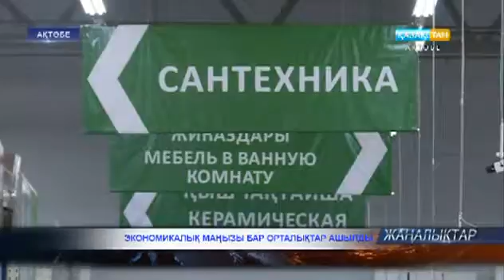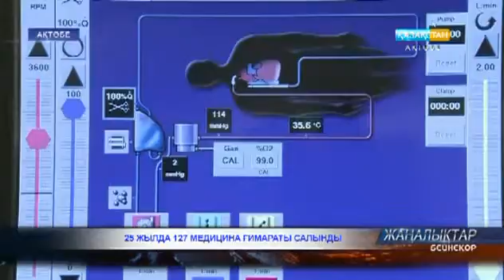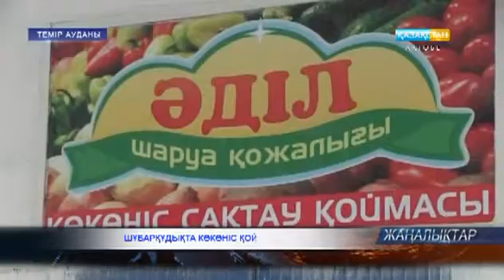"Жаңалықтар" топтамасы. 16.12.2016